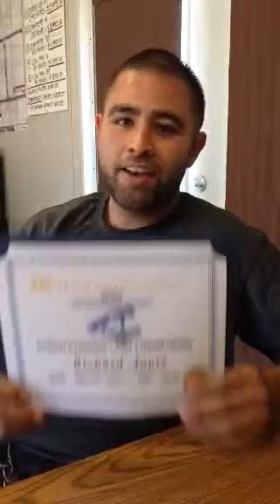Richard gets his CDL A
Another graduate from GSF Truck Driving School